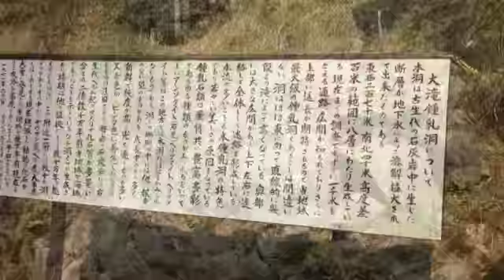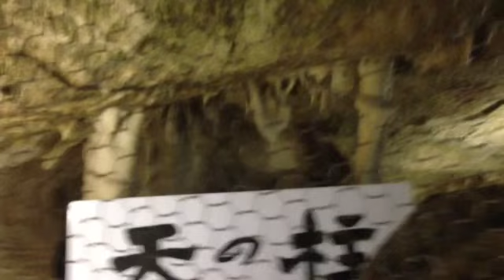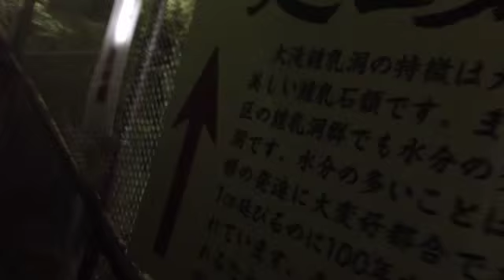【神秘の世界】大滝鍾乳洞行ってきたぜ Comfort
岐阜の八幡にある。入った瞬間に空気が変わって鼻もスッキリしましたあきらかにマイナスイオンたくさん出てました(^_^)